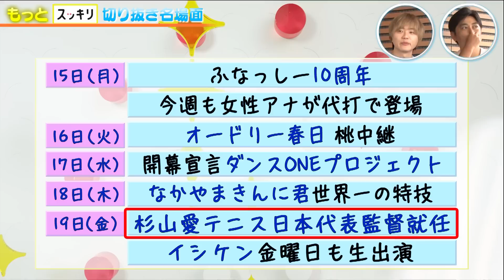‹もっとスッキリ›イシケンが来た！ふなっしー裏話【切り抜き名場面】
2022年8月15日(月)週 生放送の裏話①
・00:00 ごあいさつ
・00:27 イシケン 24時間テレビ チャリTシャツで登場
・02:37 ふなっしー 地上降臨10周年
・07:18 杉山愛 テニス日本代表監督 就任
・09:50 なかやまきんに君 世界一の特技
・10:45 チャンネル登録お願いします

【もっとスッキリ 切り抜き名場面】
生放送で印象に残った出来事を スタッフと岩田絵里奈＆森圭介アナが 裏話を交えて振り返ります。水曜と土曜の夜に配信予定です。
月曜コメンテーターの石田健(イシケン)さん。偶然にも今週は金曜日も出演。せっかくなので放送後YouTubeにも出てもらいました。森アナが「BUZZ-P」コーナーのインタビューで見た、ふなっしーの知られざる一面を暴露！そして、イシケンさんは、ふなっしーになりたい？その理由とは…⁉

‹日テレ『スッキリ』公式SNS›